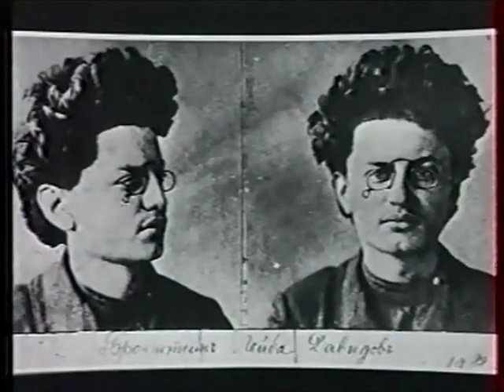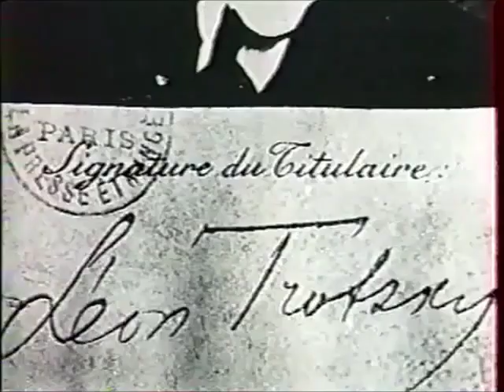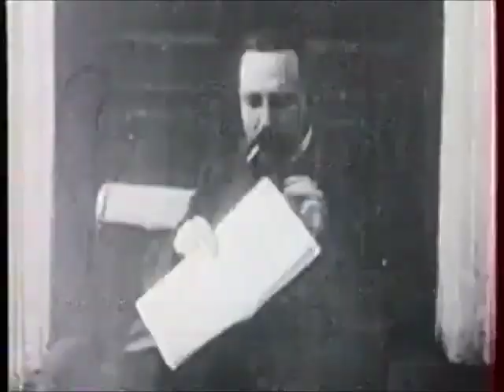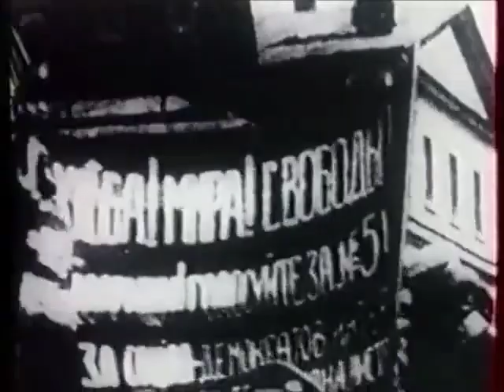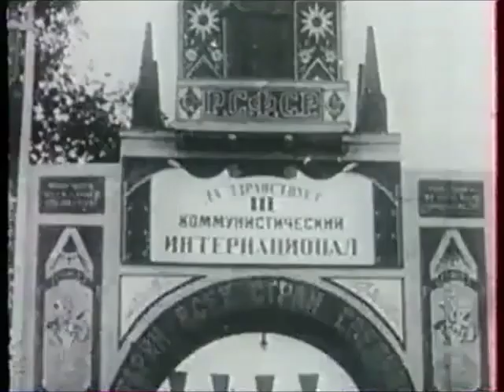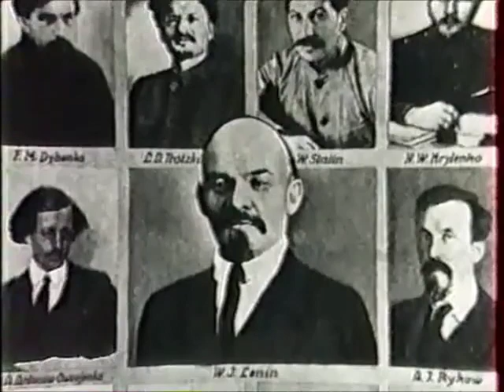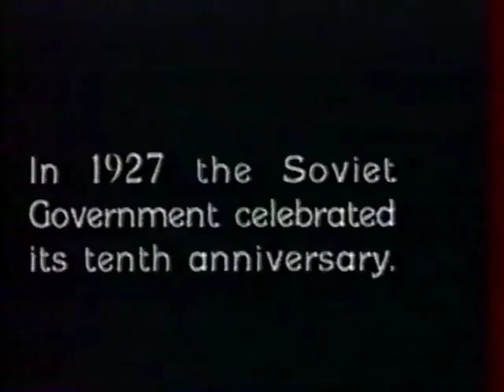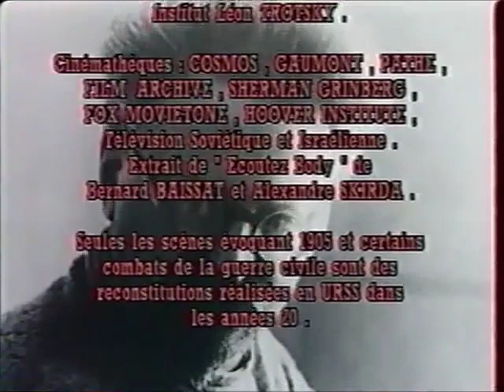Trotsky – I. Révolutions (1987)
« La première partie raconte les épisodes de la vie de Léon Trotsky, de la révolution de 1905 à la victoire de Joseph Staline sur l'opposition de gauche en 1927. La seconde partie voyage d'Alma-Ata à Mexico, en passant par l'ile de Prinkipo, la France et la Norvège, où Trotsky continuera à combattre de l'extérieur la tyrannie stalinienne.
Ce film est constitué d'archives filmées d'époque et de nombreux témoignages : Marcel Body, Pierre Naville, Vlady (fils de Victor Serge), Gérard Rosenthal, Maurice Nadeau, et d'analyses d'historiens tels que Pierre Broué et Jean-Jacques Marie. »

Réalisation : Patrick LeGall
Écriture : Alain Dugrand, Patrick LeGall
Année de production : 1986